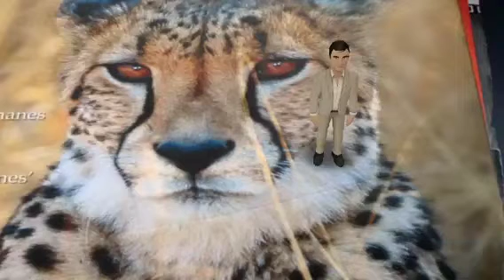I Am Poem